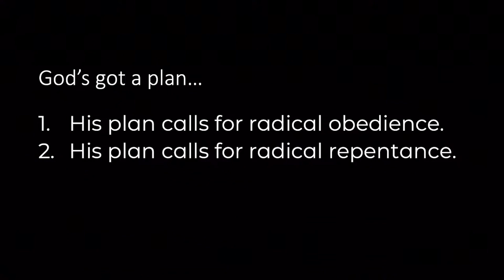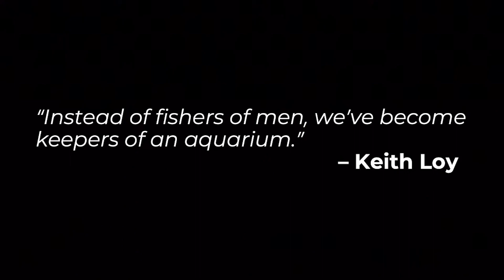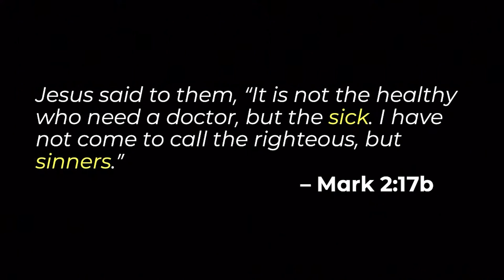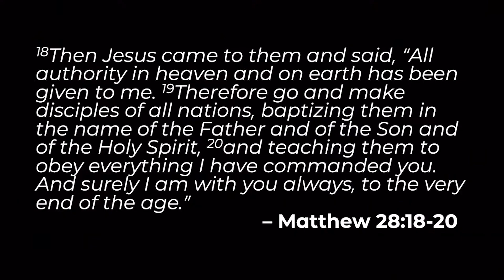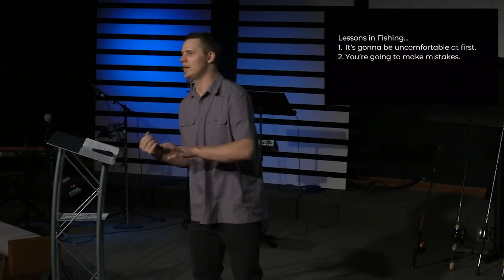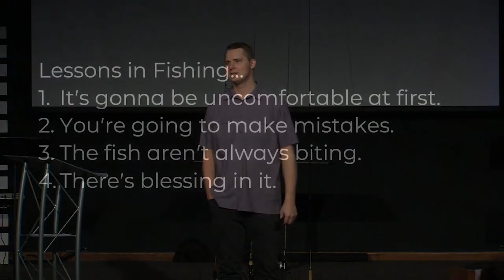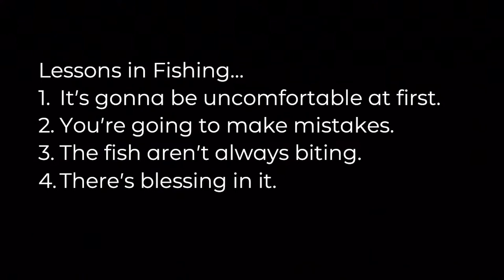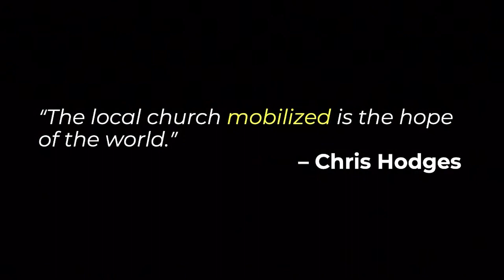Matthew 4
Near the beginning of this year, Pastor Rob felt like God was calling us all to know and understand what real freedom is. If you're a follower of Jesus, you know that true freedom starts with Jesus.

In light of this, over the next year, we feel led to simply do all we can to get to know Jesus, and we're excited to do that as we periodically walk through the book of Matthew, throughout the course of 2023. We hope you will join us and are excited to see where God takes us as we draw to a closer knowledge of His Son.

The Bridge Live allows you to watch our services live every Sunday morning at 9:00 AM and 10:45 AM!

The Bridge Church is located in Charles City, Iowa.